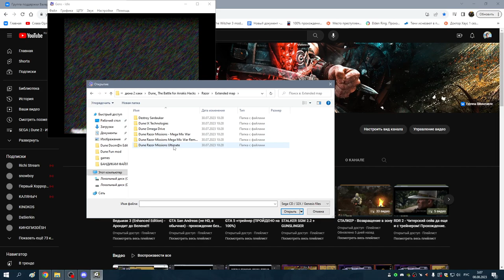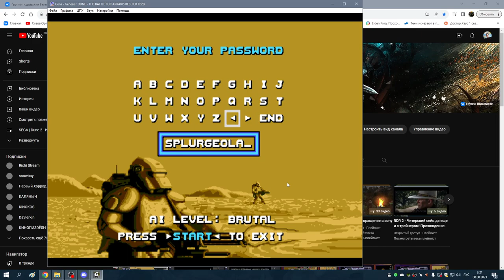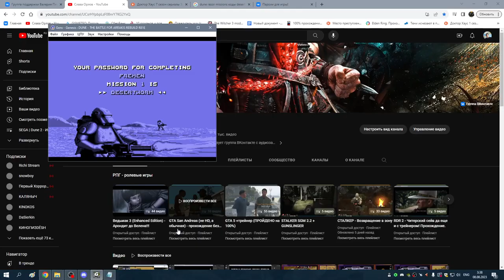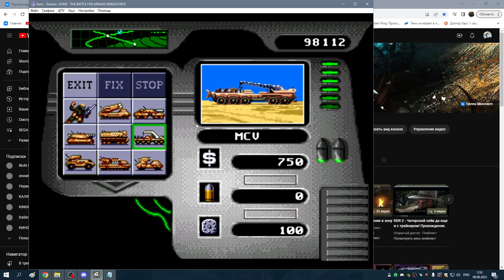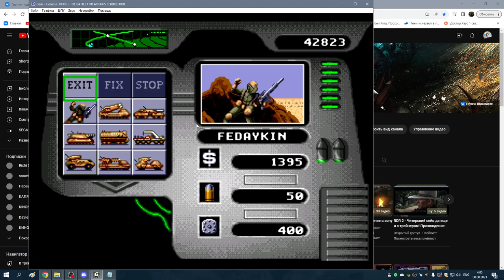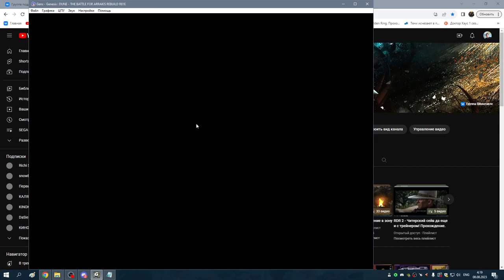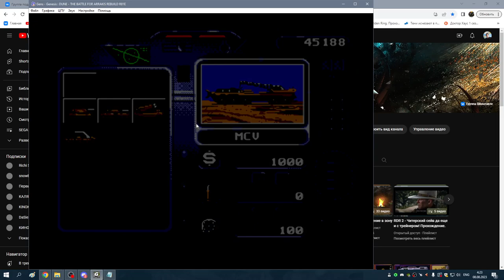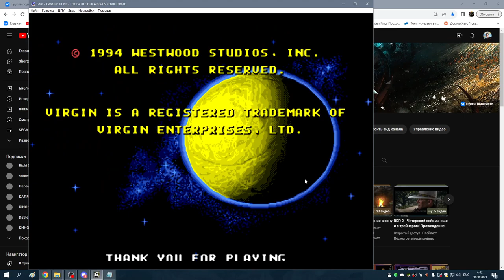Фанюсь с читами на финальной миссии Фрименов Dune Razor missions